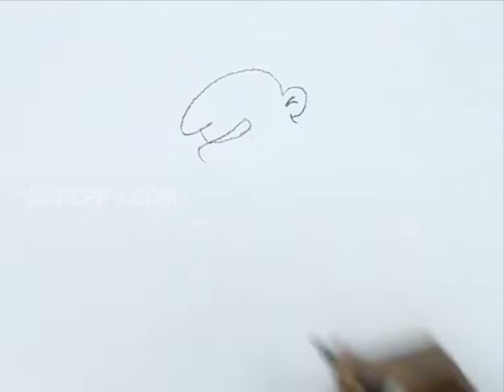How to Draw a Professor Madman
Let us Learn How to Draw a Professor Madman
For Step by Step Guide for How to Draw a Professor Madman